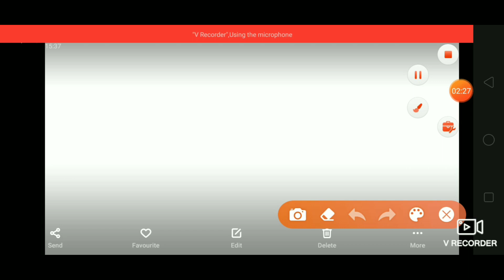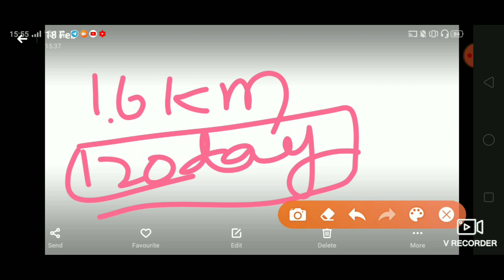AP Guntur Army Rally 2020 telugu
Guntur army rally 2020 telugu

treads expaling video

how to get army job in telugu video link

how to check army eligibile date of Brith video